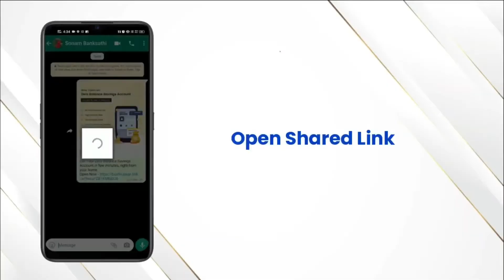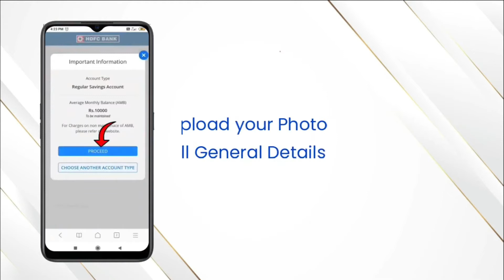HDFC Bank Account Opening Online 2022 - Hdfc Account Kaise Khole Online l Business Mkaer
Prime features & services:

📍 Instant Set-Up:
There is no activation process ‐ you can simply log in to the app using your Customer ID & IPIN/Password. You may retrieve your Customer ID via NetBanking in case you forget it. If you forget your password, you can select the ‘Forgot Password’ option

📍 Easy, Safe & Secure Access:
Quickly log into your account 🔑 with just your touch ID, remembering passwords or PINs to access your accounts is now a thing of the past.

📍 Banking Simplified:
View real-time total account balance enquiry, fixed & recurring deposits , credit card bills, utility bills & more in one consolidated dashboard

📍 Quick Money Transfers:
Transfer funds 💸 easily between HDFC accounts or other accounts by selecting between IMPS / UPI / NEFT & other payment methods.

📍 Manage Cards from one place:
Apply for a credit card 💳 right from the app, pay credit card bills & even block/hotlist a lost or stolen credit or debit card.

📍 Track your investments:
Users can easily open & manage Fixed Deposits & Recurring Deposits. One can also track their Demat account & easily switch to HDFC securities app where Mutual Funds can be purchased & redeemed easily

📍 Effortless & Convenient Bill Payments:
Pay utility bills, DTH bills, Electricity bills, Gas bill & Mobile bills📱 & pay for recharge, instantly. Even set up automated scheduled monthly payments on the app

📍 One Touch Share:
After making the payments, customers can easily send receipts over any platform

📍 Set Up Favorites:
For all your frequent transactions, you can now set up Favorites – you’ll no longer have to repeatedly add your payment details

📍 Smart Account Opening:
Non-HDFC Bank customers can now instantly open an account through the MobileBanking App. Open app -- More - Smart Account Opening

📍 Cardless Cash:
This new feature on MobileBanking App will enable customers to send cash from HDFC Bank Account to anyone with a valid mobile number

📍 eCMS:
Electronic Cash Management Services is a specialized online payment service offered to large corporates having a fixed set of customers e.g. dealers, investors etc.

📍 EVA ChatBot Support:
Now chat with EVA (our chatbot) 💬 on MobileBanking App as well. Users can now chat with EVA anytime for instant query resolution. EVA can accept text input & listens to voice input when you tap on the microphone, in the English language

Besides the services mentioned above, customers can update their Aadhaar details, download e-TDS certificate, apply for Loans, Savings accounts or Credit cards, buy & renew insurance or buy E-gift & Forex cards.